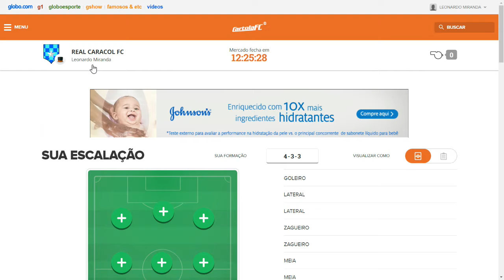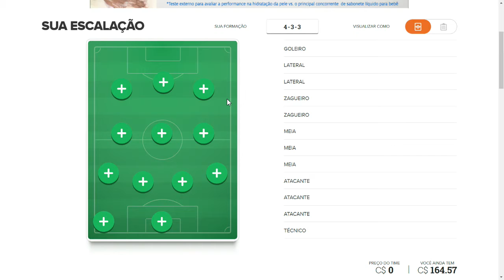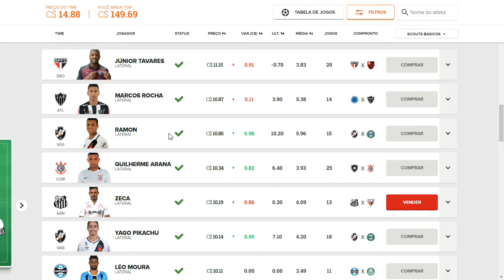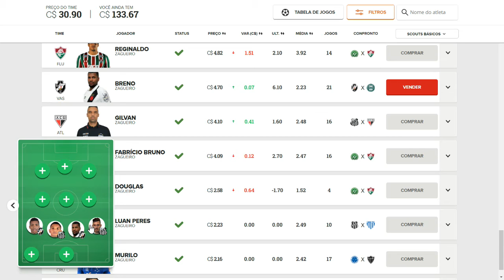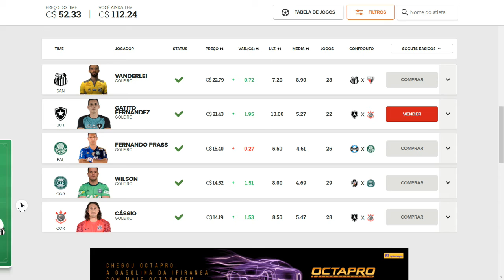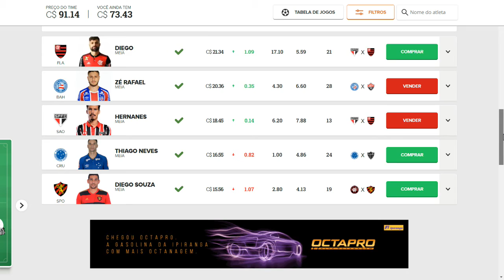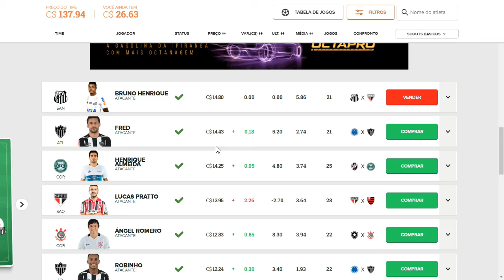DICAS CARTOLA FC 2017 #30 RODADA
DICAS CARTOLA FC 2017 #30 RODADA  mostra as melhores dicas para se mitar essa rodada, clique e veja  essas boas DICAS, e ultrapasse seus amigos na tabela do CARTOLA FC. valw